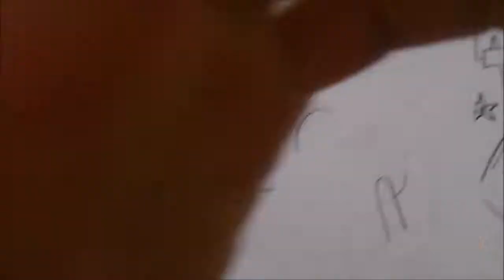Hentai Draw my life SARGENTO KERORO FUYUKI 1# X db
Un jovencito muy afeminado y soñador!